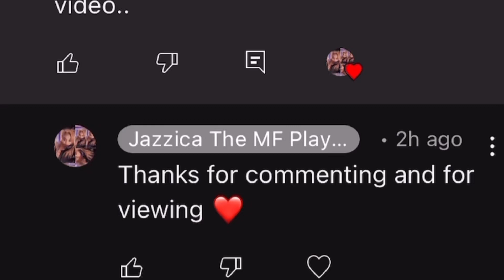Smell a Hater Freestyle diss